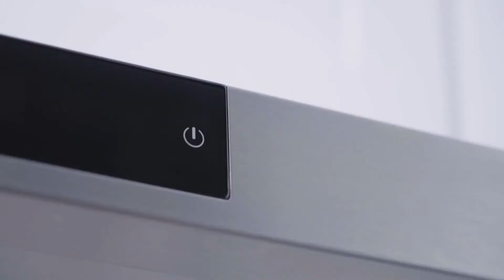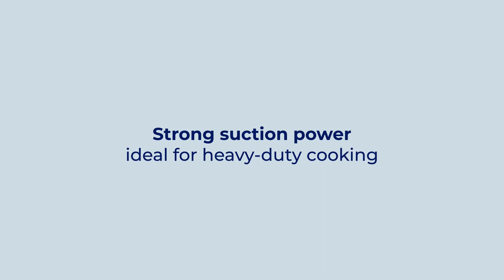Hauslane's UC PS18 Testing